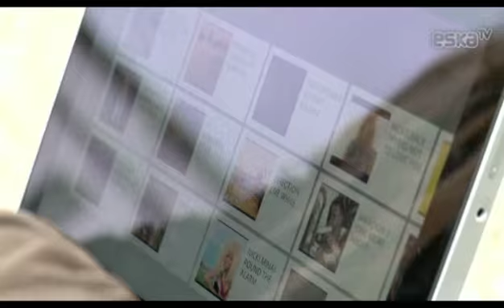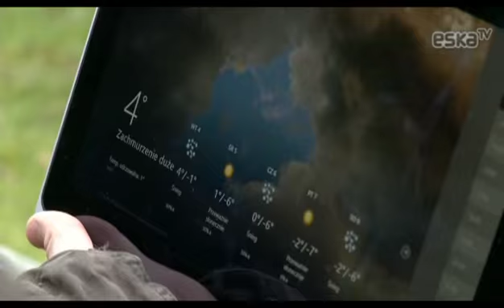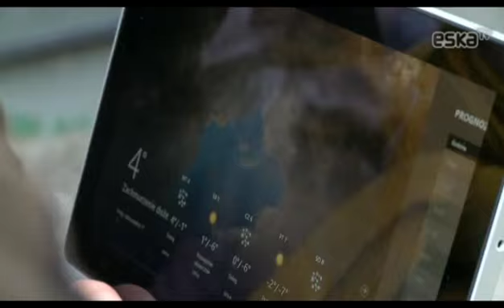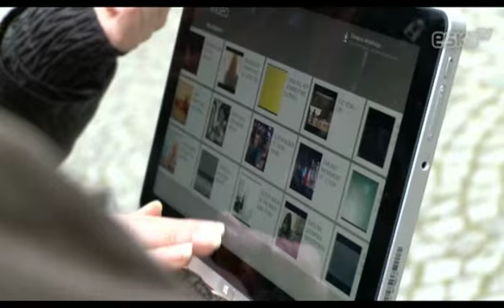Miejska Lista: Legnica